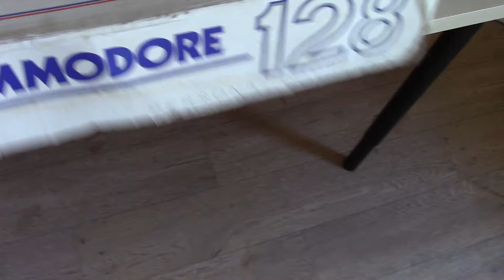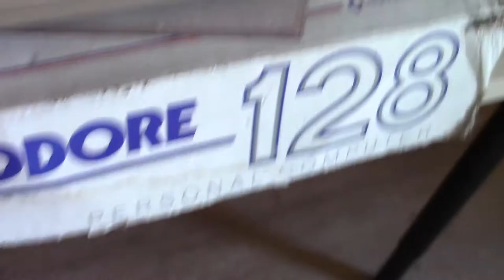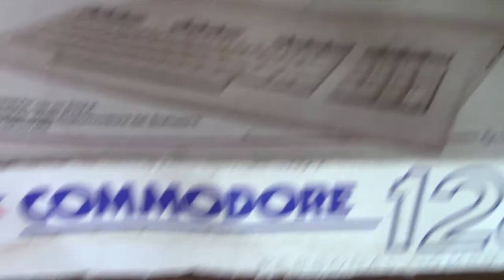Mes machines rétro - My retro computing machines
J'ai accumulé quelques machines avec le temps: Acorn A4000, Pentium 4, C128, C64, Core i5 pour Icaros (Amiga). Elles disposent maintenant de tables et arrêterons de prendre la poussière ici et là.
Il faudra encore mettre de l'ordre... mmais c'est en bonne voie.